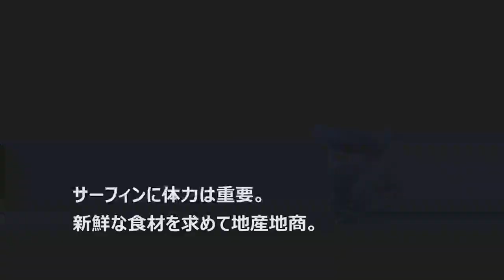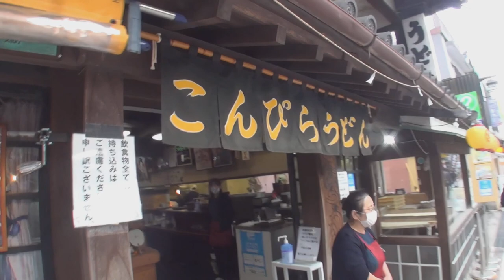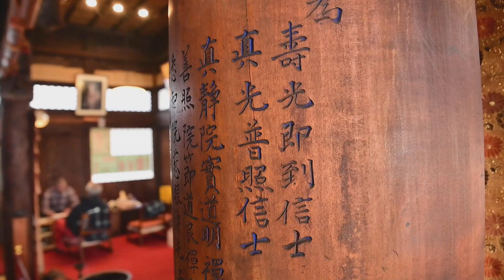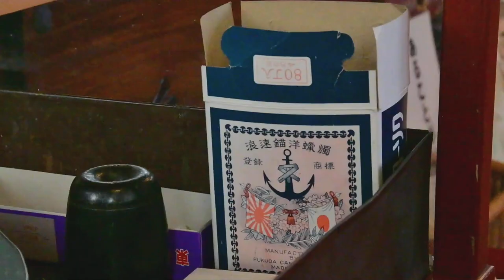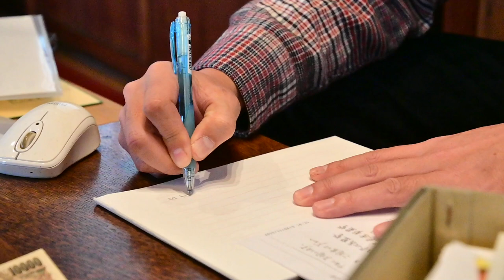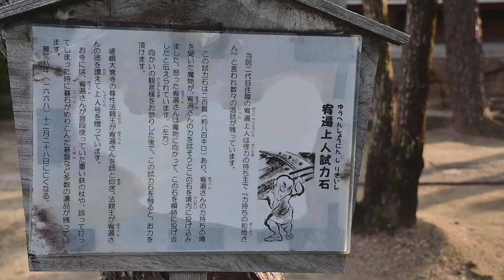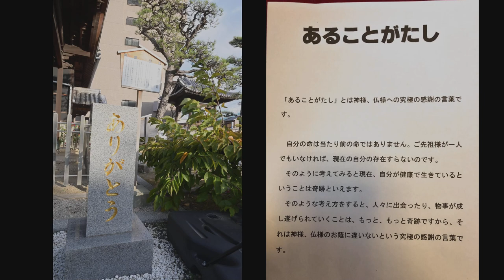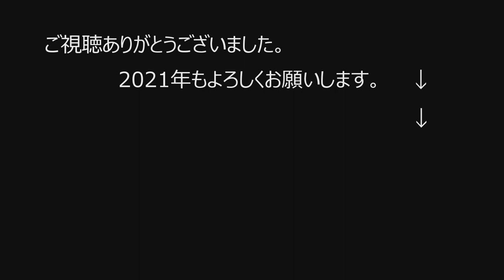2020年ダイジェスト パイプラインマスターズを目標にした1年。出演 小室正則 宮内謙至 チビ太 一岡祥平 平野彩子 平野太郎 U1 Kearoha 塩川伸一 中村光貴 真田和斗 鈴木桂治 井上康生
番組制作 撮影編集  KURE134 紅林敏明
コメントへの返信はMABOからの返事を代筆しておりますのでタイムラグをご理解ください。

1948年藤沢市辻堂に生まれ
1965年17歳の時にサーフィンに目覚める。
1967年全日本ジュニア選手権にて優勝　2回。
19歳の時にマーボーショップを開業。
1971年23歳、　サーフィンの神様『ジェリーロベス』とめぐり会い、あの稲妻マーク『ライトニングボルトブランド』を日本に導入.

編集 kure134